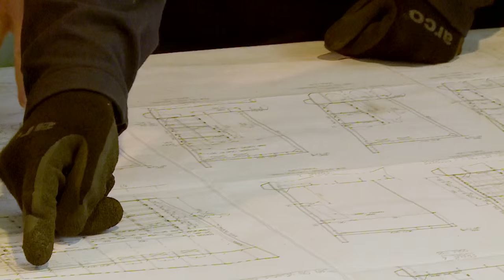150 new apprentices at shipyard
Cabinet Secretary launches Scottish apprenticeship week 2016.

A Clyde shipyard which was saved from closure two years ago is set to take on 150 new apprentices.

The jobs boost from Ferguson Marine Engineering Limited marks the start of Scottish Apprenticeship Week 2016.